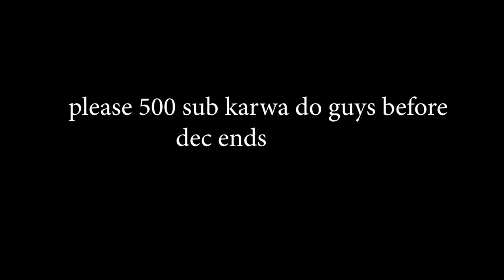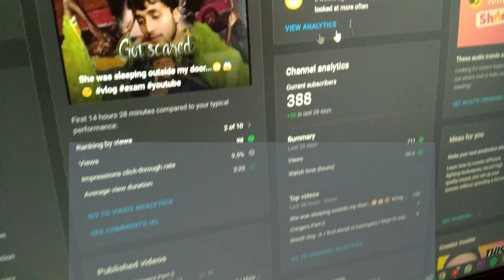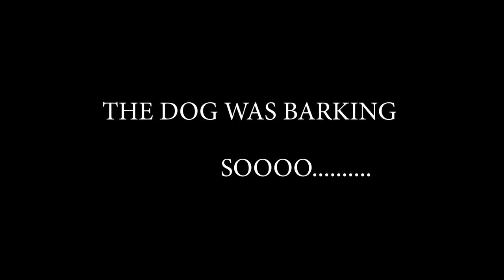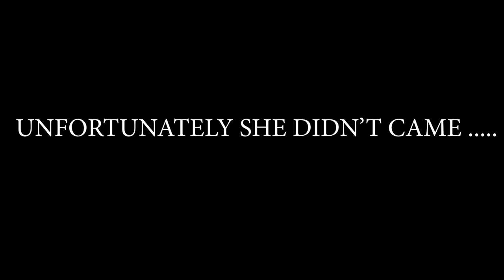10000VIEWS completed ❤️🤪........ also was waiting for her.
THANK YOU SO MUCH GUYS COMPLETED 10000VIEWS ON MY CHANNEL.
SOON WE ARE HITTING 400 SUB SO IM REQUESTING YOU ALL TO HIT 500 SUB BEFORE THE YEAR ENDS I KNOW YOU CAN DO THAT PLEASE

SHOOTED WITH :REAL ME 5
EDITED WITH : PREMIER PRO